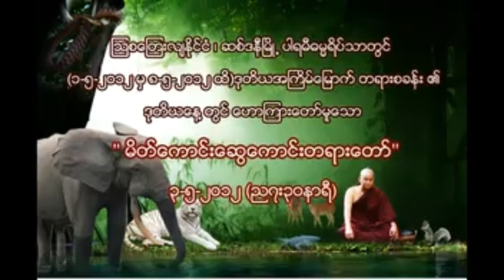ဆရာတော်ဘုရား၏ မိတ်ကောင်း ဆွေကောင်း တရားတော်